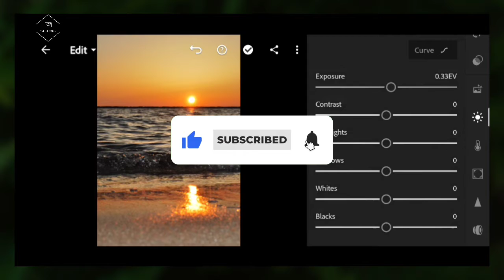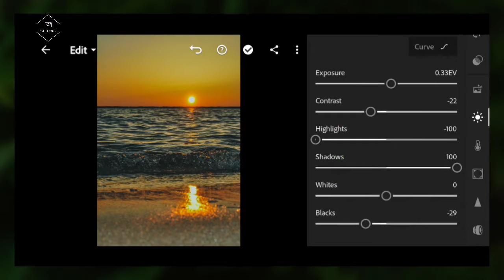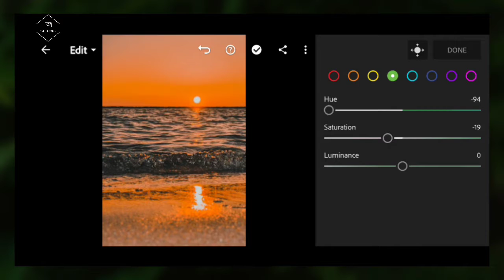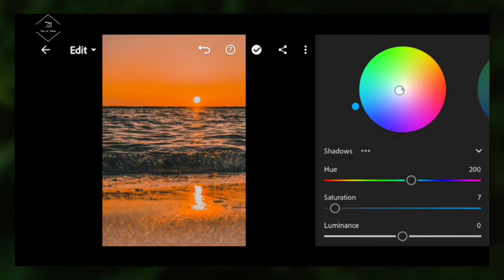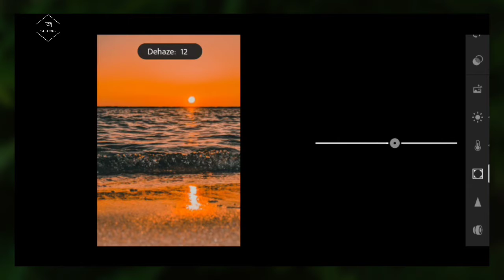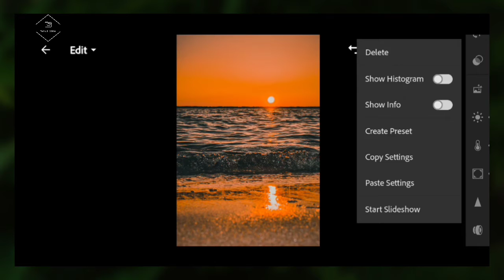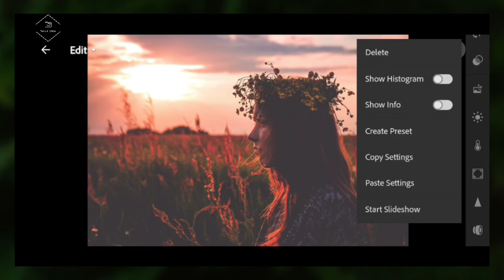How To Edit Professional Photos In Lightroom | Presets Free DNG | Sunset Presets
▼ Page Link ▼

▣ Unsplash